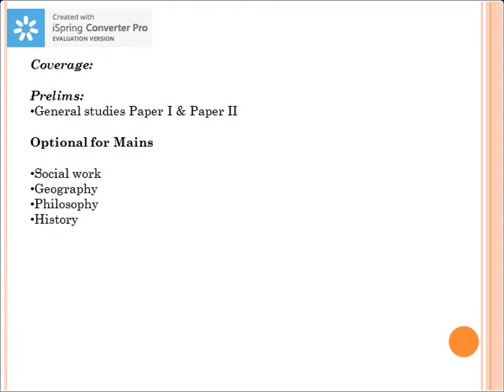UPPSC STRATEGY 2017